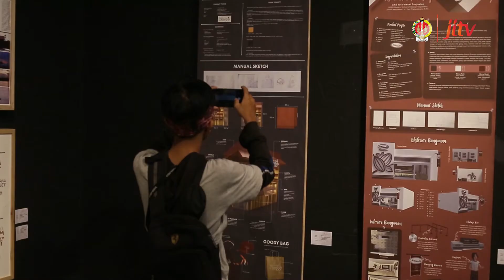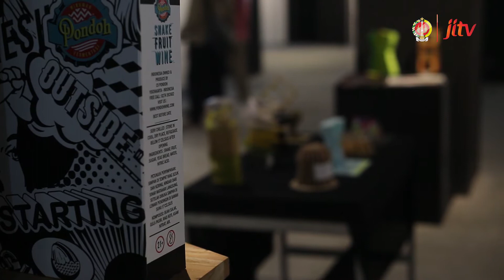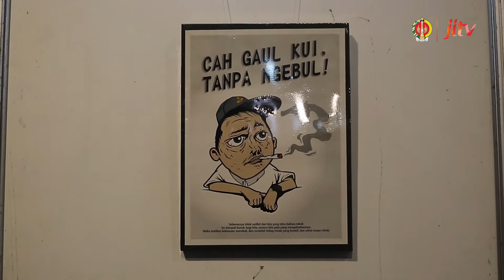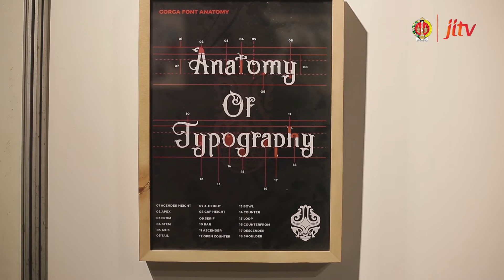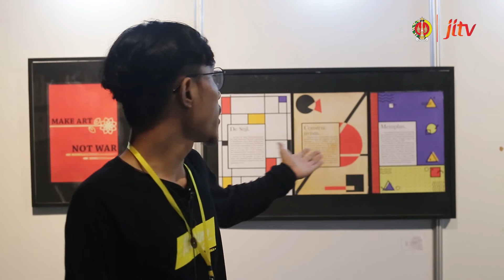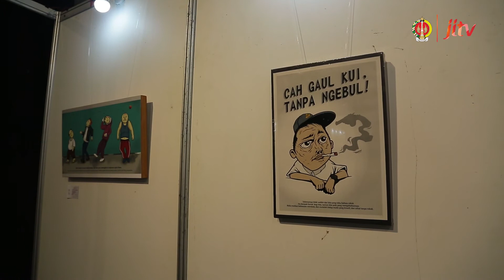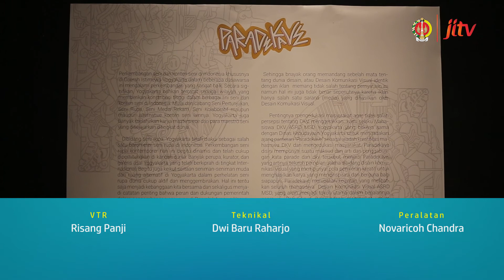Keliling Jogja | Pameran Seni Rupa dan Desain PARADEKAVE